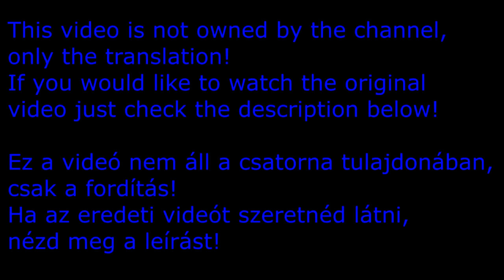Tomb of Sargeras Cinematic Finale (magyar felirat)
blizzard, wow, world of warcraft, magyar felirat, hun sub, legion, légió, illidan, illidan stormrage, prophet velen, khadgar, argus, kil'jaeden